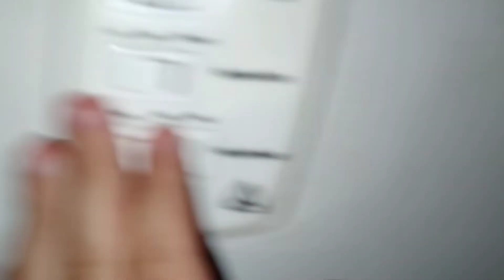Os Faces prepararam uma NOITE DE TERROR.